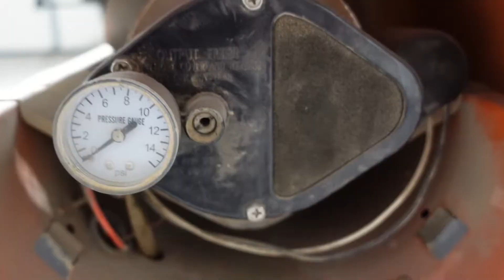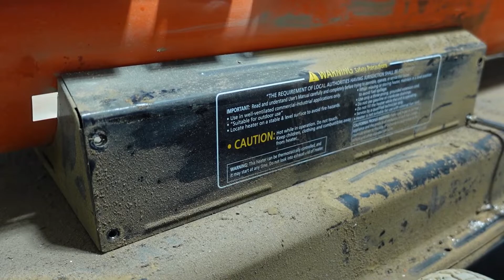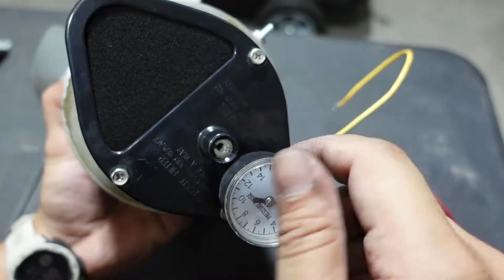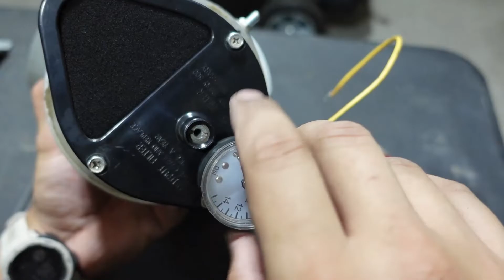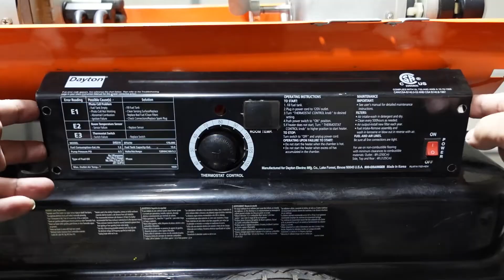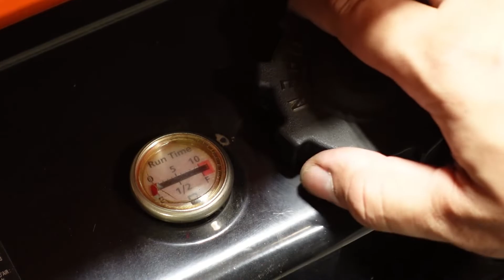Dayton 170,000 Btu Torpedo Heater | Repair and Restore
Welcome

Todays project I'm repairing a Dayton Torpedo Heater, It wasn't working. I didn't expect the issue to be what I found, I shined it up and got it working just in time for the for the season.